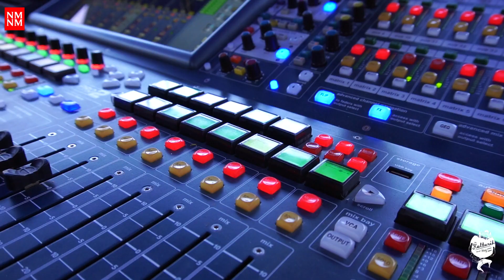Kopec muziky 2023 aftermovie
Dvoudenní festival v Novém Městě na Moravě.